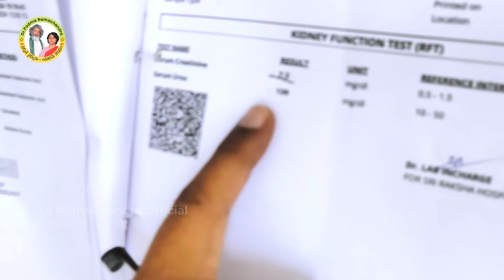డా|| రామచంద్ర గారి ప్రకృతి డైట్ పాటించాను క్రియేటినిన్ 7 .3 నుండి 1 కి వచ్చింది Dr.Ramachandra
For ప్రకృతే వైద్యుడు - Naturopathy online classes

This channel is maintained by "Siddhardha Yoga Vidyalayam, Nelakondapalli". Going forward we will be uploading any new videos, announcements related to Doctor garu in this official channel only.

For any health related queries, we have a volunteer team who may guide you appropriately.